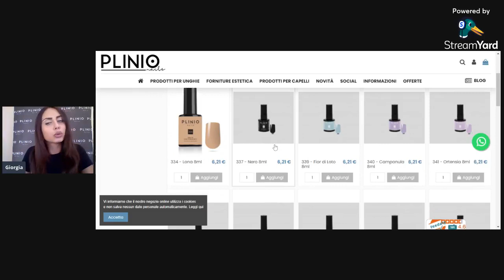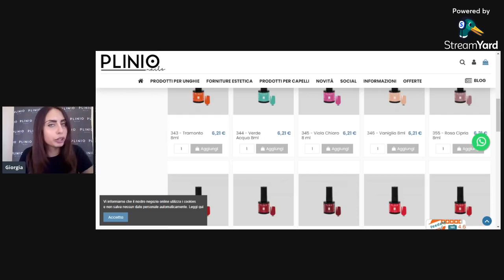Plinio Nails Live Channel 20 - Nail Art Veloce - Foglie e Spighe a tema autunno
20° Puntata Nails Live Channel Plinio Nails con la bravissima Nail Artist Maria Korovkina, che realizza 3 nail art veloci a tema autunnale con i prodotti Plinio Nails